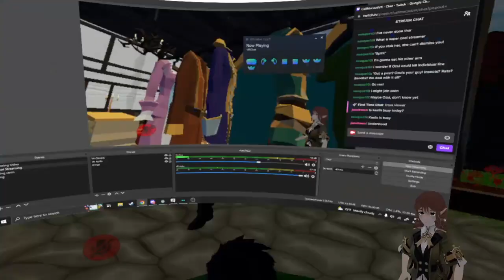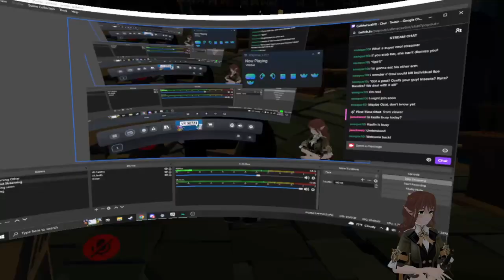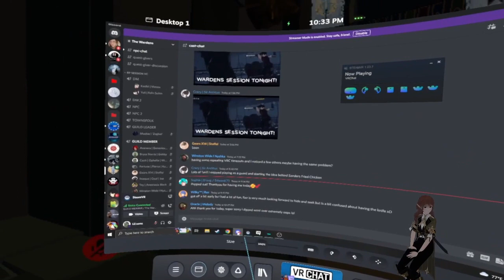Wardens Ep 6 - Unfamiliar Faces.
POV:
-Ophelia Valeth

Wardens! I dont actually know what the song is called.

INSERT LINKTREE HERE (WIP)